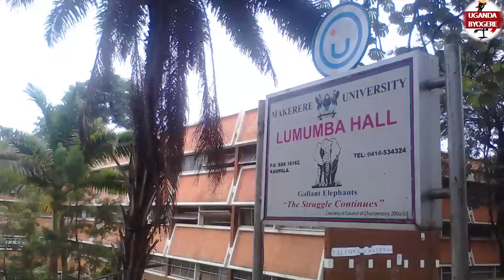SARAH HENZA KYADAKI NAYE AGUMYE NAKOMAWO OKUTANDIKA BUPYA EMIRIMU -NE COMPUS LIFE EPISODE1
UGANDA BYOGERE//KAKALAAMU